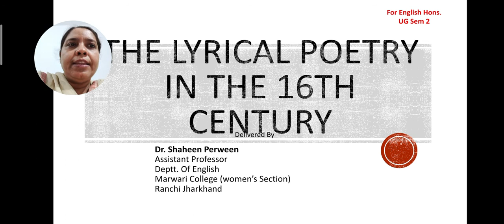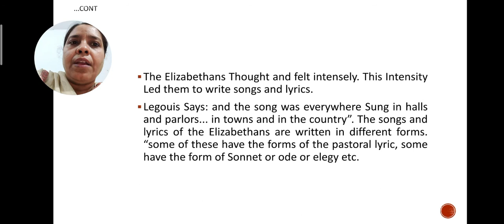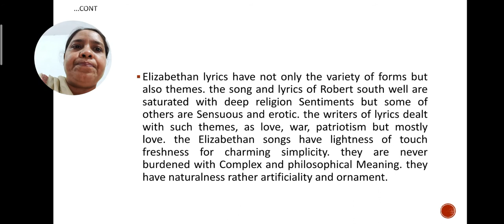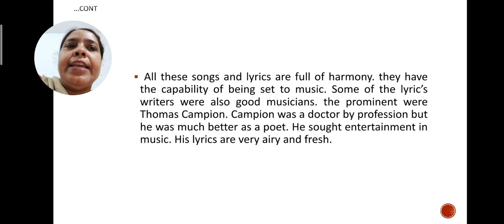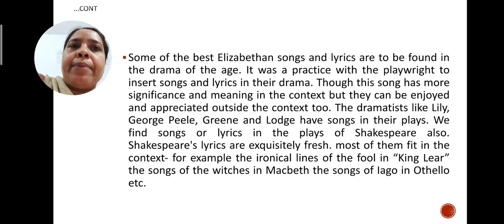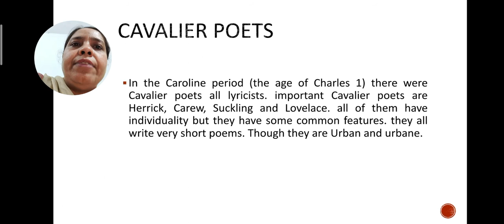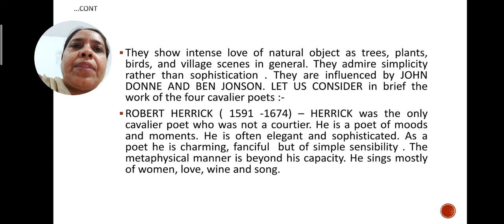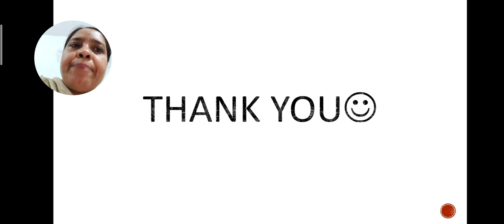The Lyrical Poetry in 16th centuary || U.G ENG HONS. Sem 2 || Video Lecture by Dr Shaheen Parween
ENGLISH HONS.Semester 2
CORE COURSE -C 4
BRITISH POETRY & DRAMA
Unit 1
History of the British Poetry and Drama from 14th to the 17th centuries—The Age of Chaucer, Elizabethan Age, Jacobean Age- Cavalier lyricists, Metaphysical poets

 Delivered by :
 Dr Shaheen Perween
 Assistant Professor
 Deptt. Of English Marwari College (women’s section)
 Ranchi Jharkhand